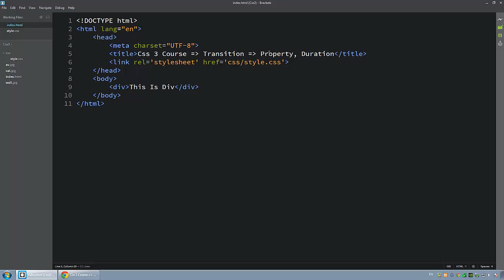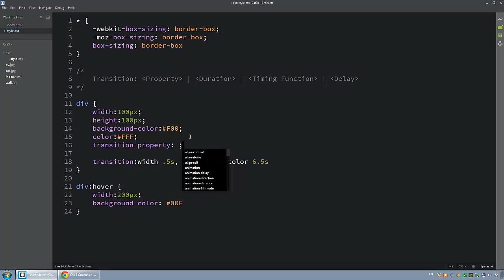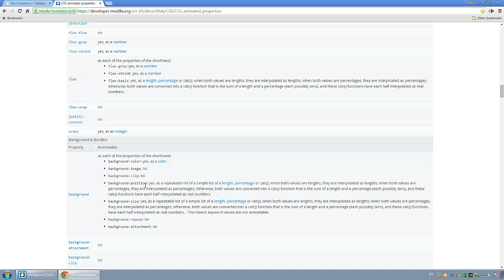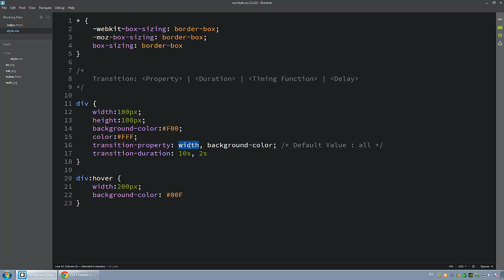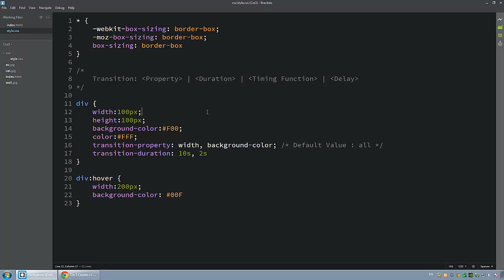[ Css3 In Arabic ] #33 - Transition - Property | Duration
شرح استخدام الخواص المراد عمل الانتقال عليها و المدة الخاصة بالانتقال

خصائص ال Css